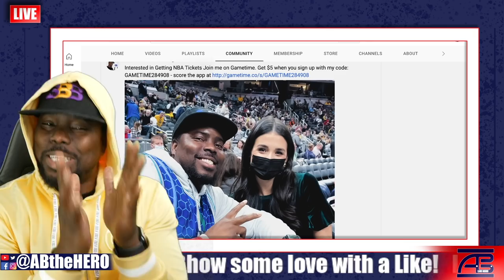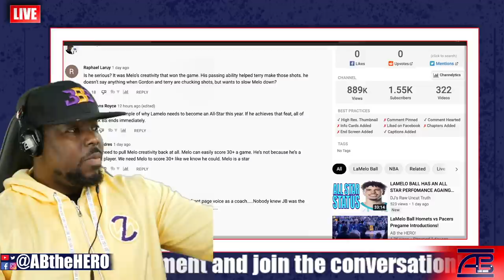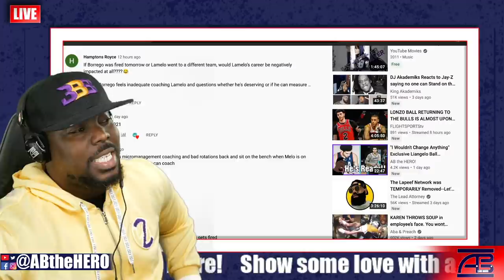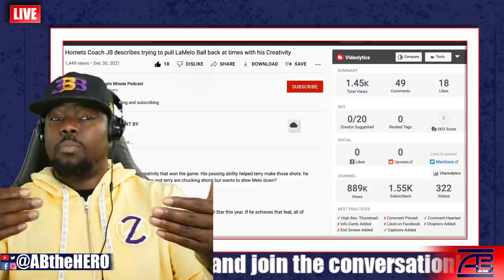Did James Borrego Just Admits to Holding LaMelo Ball Back!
Interested in Getting NBA Tickets Join me on Gametime. Get $5 when you sign up with my code: GAMETIME284908 - score the app

ABtheHERO.com